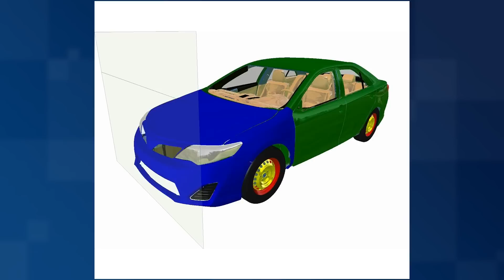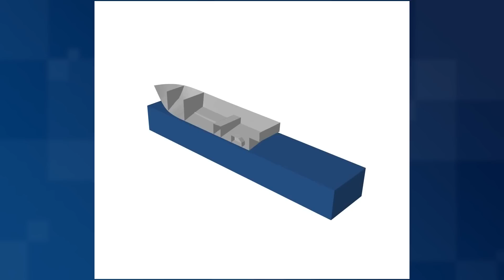Open Development to Accelerate HPC | Intel Software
Intel’s commitment to open software development to accelerate HPC is reflected in oneAPI open, standards-based, cross-architecture programming, said Joe Curley, Intel VP and GM of Intel Software Products and Ecosystem group. Altair and Intel have collaborated together for years. With Altair moving Radioss to open source, OpenRadioss gives developers access to new technology allowing them to innovate in structural analysis, like crash simulations. Altair engineers used the Intel® oneAPI Base and HPC Toolkits to optimize the software. Intel looks forward to continuing the journey with oneAPI and Altair helping make OpenRadioss ready for new architectures.

The Intel® Developer Zone encourages and supports software developers developing applications for Intel hardware and software products. The Intel Software YouTube channel is a place to learn tips and tricks, get the latest news, and watch product demos from Intel and our many partners across multiple fields. You'll find videos covering the topics listed below, and to learn more, you can follow the links provided!